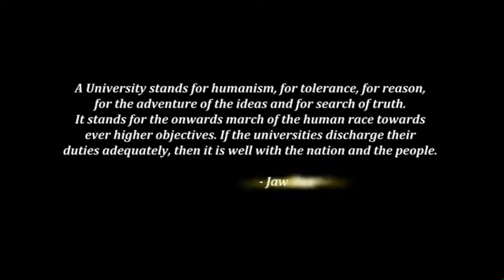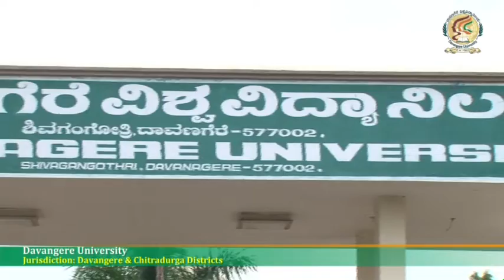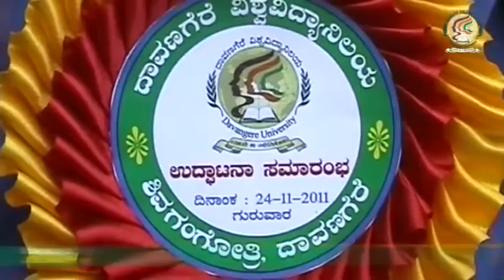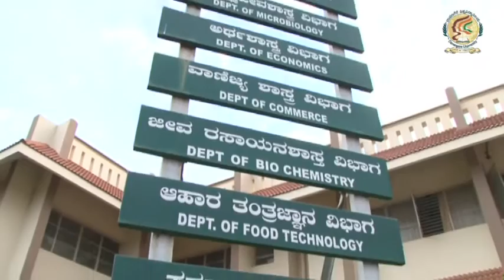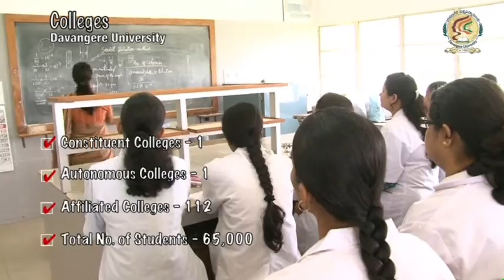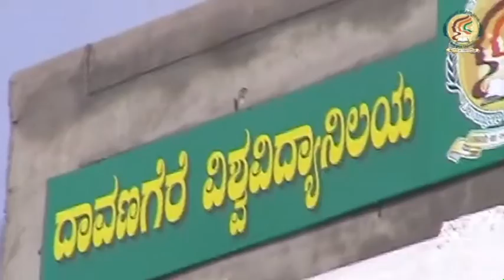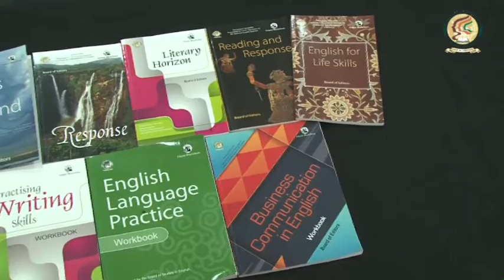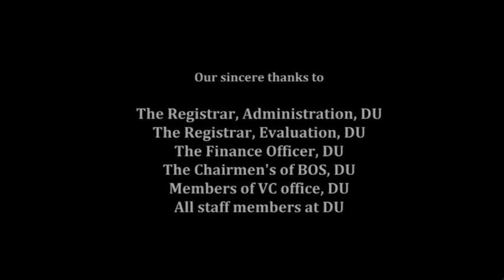Davanagere University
Davangere University is one of the youngest State Universities located in central Karnataka. and comes under Davangere and Chitradurga jurisdiction and is headquartered at Davangere.

Davangere University was established on 18th August to meet the educational aspirations of the people of this region and has 124 Colleges affiliated to it in total, with one Constituent College and one Autonomous College, offering Graduate and PG programs in various disciplines catering educational needs of more than 60,000 students.

124 Colleges affiliated to it in total, with one Constituent College and one Autonomous College, offering Graduate and PG programs in various disciplines catering educational needs of more than 60,000 students.